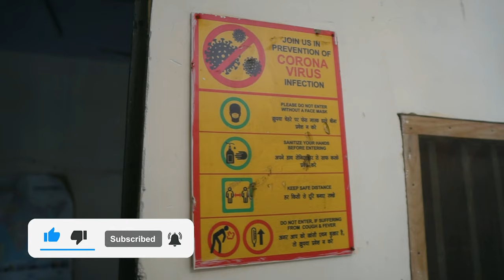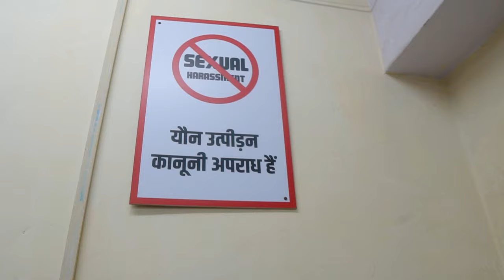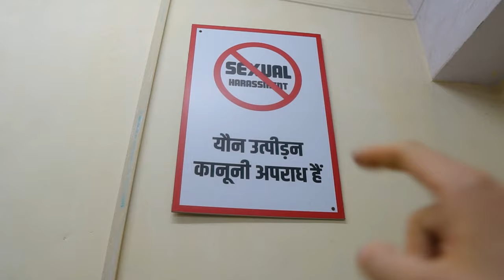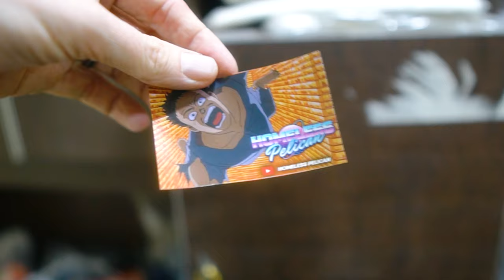Inside the 1 MILLION $ clothing factory in INDIA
Explore the heart of India's textile industry with our exclusive tour of a million-dollar clothing factory! Witness the craftsmanship, innovation, and stories behind each garment, from design to production. Join us for an inspiring glimpse into the world of Indian fashion manufacturing!

Featuring:  @SubtleCrazykorea

I’m excited to share my adventures with you! Here’s how you can support me: